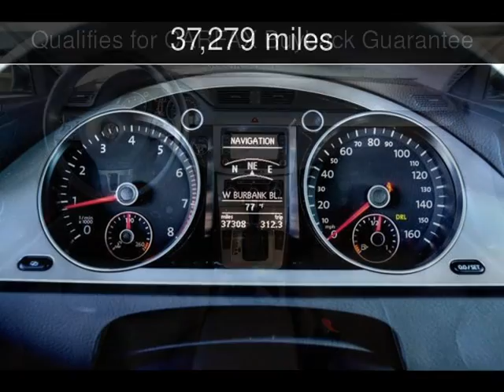2010 Volkswagen Passat Komfort Used Cars - BURBANK,California - 2013-05-21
See more details about this used car This 2010 Volkswagen Passat Komfort with 37,279 miles is for sale at MDK International.